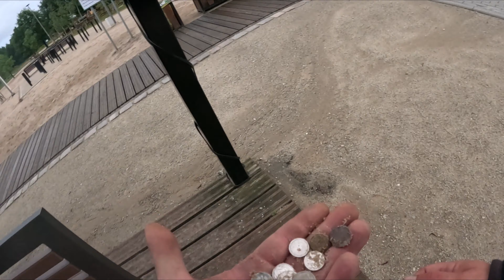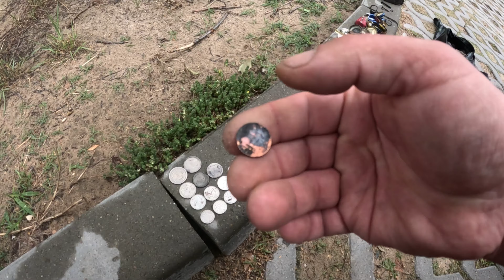Wodno plażowe poszukiwania wykrywaczem i odwiedziny na Grudziądzkich rejonach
A więc Grudziądz na @zwykrywaczemprzezpl więc odwiedziny u @DARIO.1974 na pchlim targu ale oczywiście detektor też w n wykopkach więc i poszukiwania plażowe i wodne na kąpielisku Tarpno. Rejon solidnie czyszczony przez tutejszych detektorystów ale nie ma miejsc do końca przeszukanych więc i ja tutaj trochę poszukam
wykrywacz metali ; Minelab Equinox 900, Vanquish 540
auto; Mercedes ML w163
palenisko: PolExplore